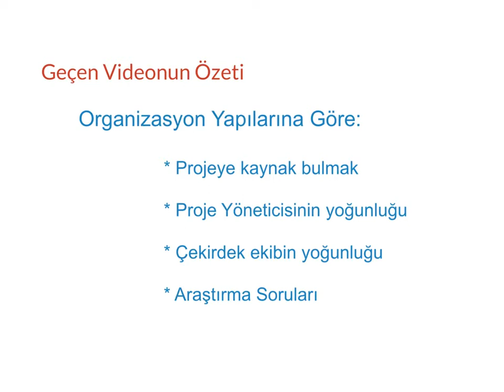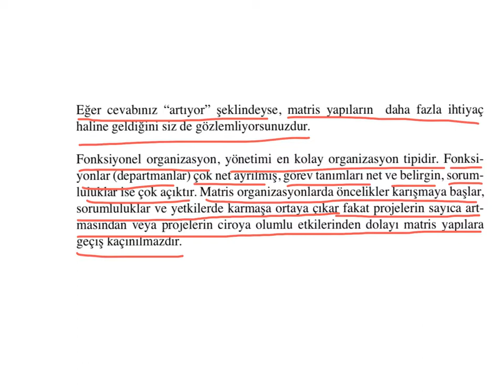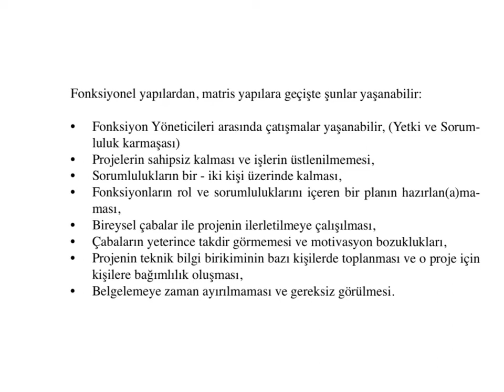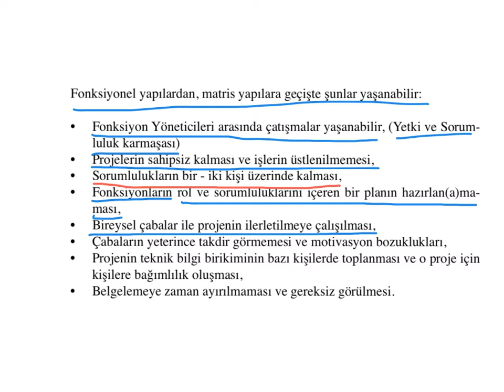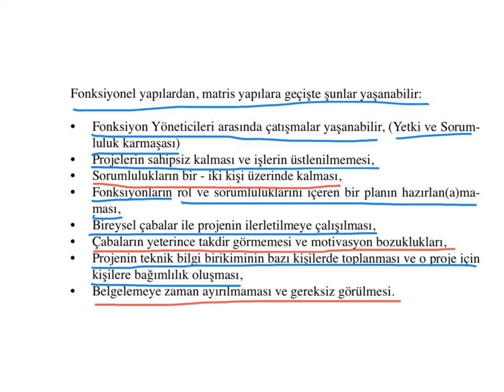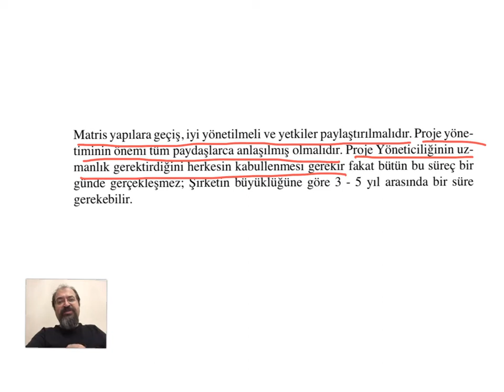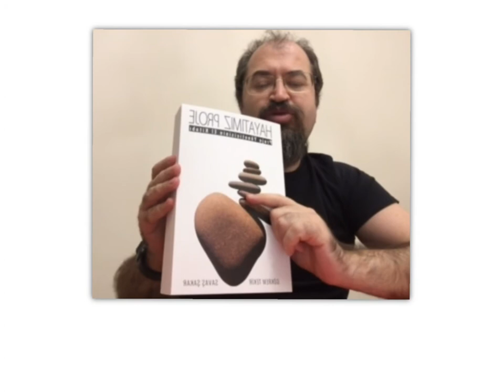Proje Yönetimi Sohbetleri 43 - 2.1.4.1. Fonksiyonelden Matris Organizasyonu Doğru Geçiş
Fonksiyonel yapıda olan bir şirket, matris organizasyon yapısına nasıl geçebilir? Bu geçiş sürecinde ne tip sorunlar yaşanabilir?